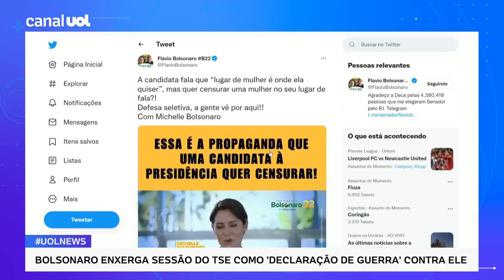Bolsonaro em Barretos: PDT de Ciro diz ao TSE que presidente usou festa do peão para showmício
O PDT — partido do candidato à Presidência Ciro Gomes — apresentou ao Tribunal Superior Eleitoral uma representação contra o presidente Jair Bolsonaro (PL) atribuindo ao candidato à reeleição o uso da 65ª Festa do Peão do Boiadeiro em Barretos como showmício. A legenda diz que houve "desvirtuamento da participação' do chefe do Executivo no evento, realizado na sexta, 26, indicando que o presidente transformou a festa em "comício eleitoral estruturado"